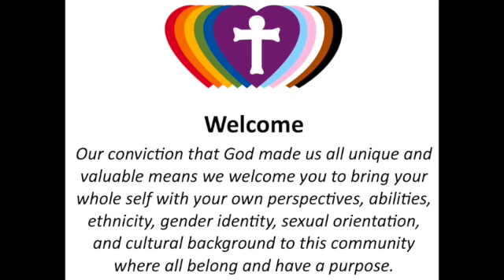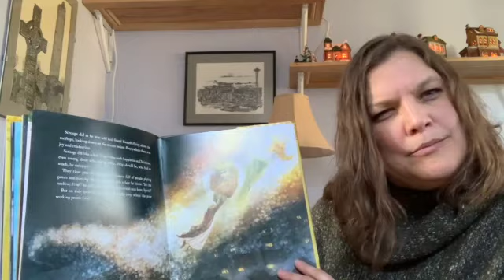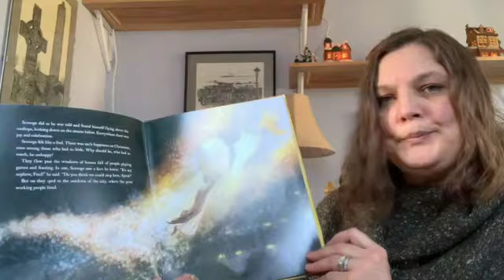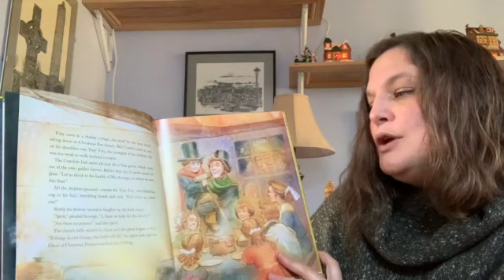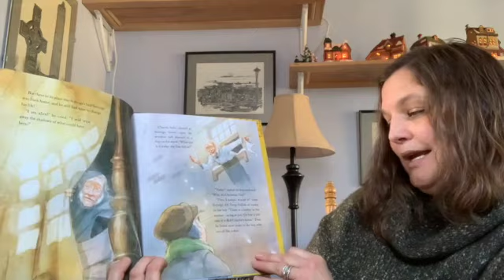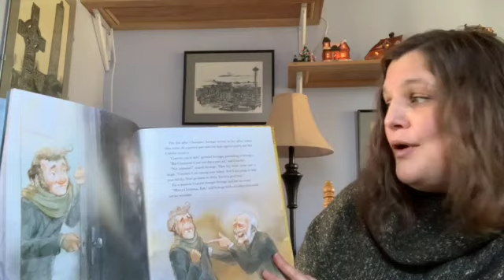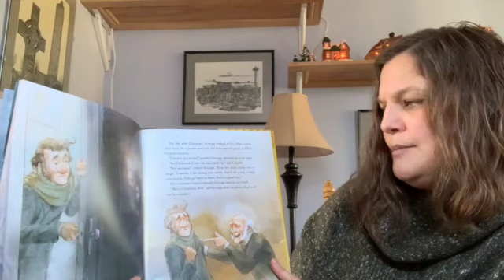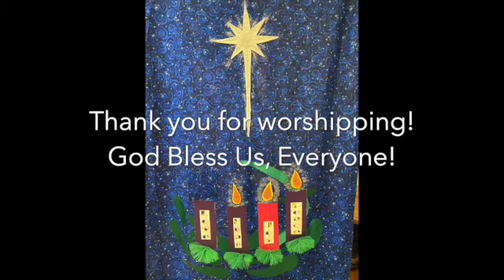12-13-20 Immanuel Advent 3 Worship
Welcome to worship of Immanuel Lutheran Church as we continue our journey to the manger using inspiration from Charles Dickens "A Christmas Carol. Today we light the Advent Wreath candle of Joy and explore Christmas Present. May you be blessed today with compassion, generosity, and Joy. God Bless Us, Everyone!